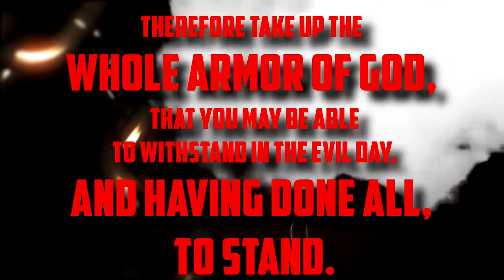Setting The Captive Free Broadcast w/ Pastor, Doctor Savannah Spears | January 28, 2018